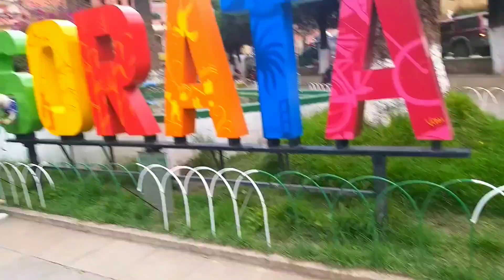AUTODISCIPLINA PARA LOGRAR LOS OBJETIVOS Y METAS QUE DEBE SER RECOMPESADO CON VIAJES, HABITOS.